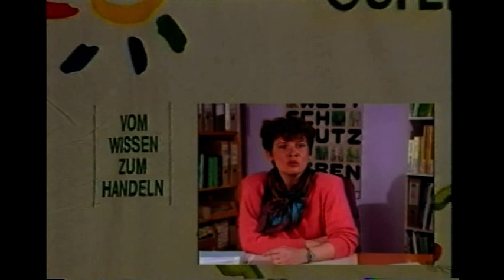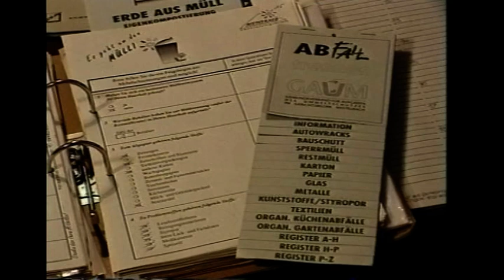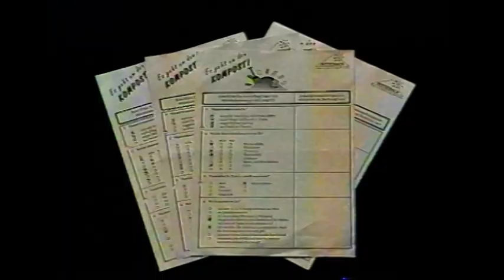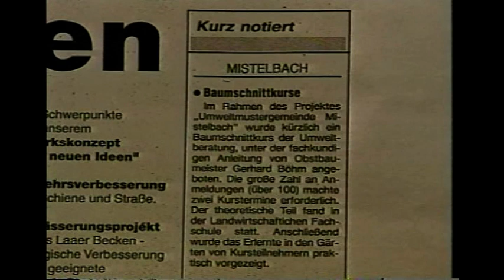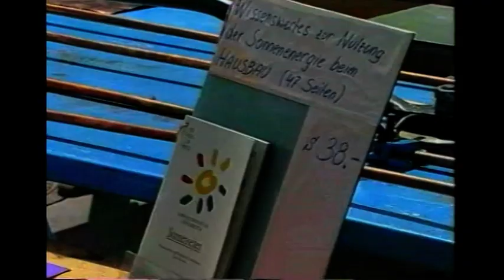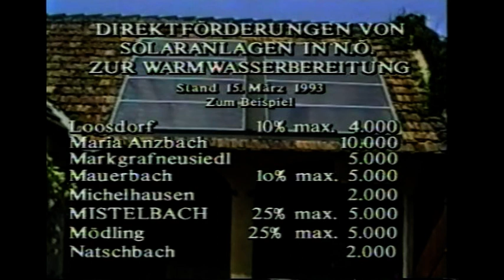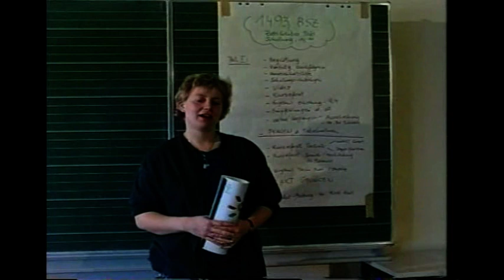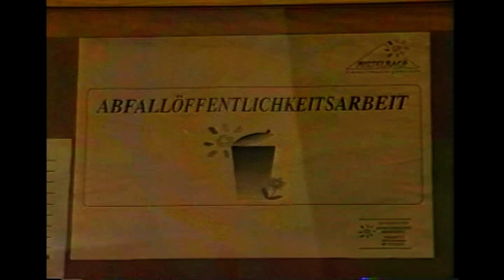Umweltmustergemeinde in Österreich Doku der Umweltberatung (1993)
Umweltmustergemeinde in Österreich Doku über die Anfänge der Umweltberatung (1993 Videotechnik-Ing.Hans in Perchtoldsdorf)